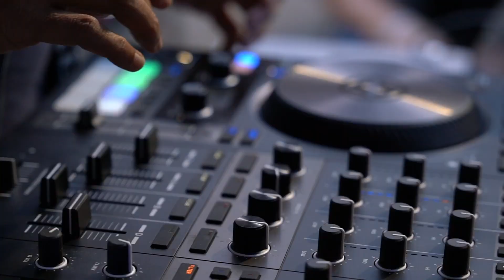Masala Bhangra | Bhangra In The Plaza | Greeley Square | New York | Oct 2021 | Highlights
Song: Masala Bhangra theme
Singer: Jasbir Jassi
Camera: Ari Oshinsky

I used to teach Bhangra to the 34th Street parks community. This year, I have been longing to bring that community back together again to remind everyone what New York City is all about. I wanted to create something to bring people together—always keeping safety in mind—where we can celebrate culture, music and dance.

So I stepped out of my comfort zone and pitched an event to 34th Street parks in which they loved. I am now a producer of our new event, BHANGRA IN THE PLAZA! AND it’s all going down this month (October 2021) in the heart of New York City!

Every Thursday evening in October from 6:00 to 7:30 PM, the Masala Bhangra performance team (made up of real people with real lives) will be performing live—and I will get you all up and moving in a simple, fun way! Our resident DJ Ashu will be spinning Bollywood and Bhangra tunes for us to freestyle dance to, all right in Greeley Square. If you are in the NYC area or even visiting, I hope you will join us. If you are not in this area, then send us some positive vibes as we make this event a successful one!

What is Masala Bhangra?
Masala Bhangra is a lifestyle program where the Dhol Drum beats meets the glamour of Bollywood. With easy to follow choreography, participants dance, sweat and have a blast! The hour goes by super fast and you feel like you are at an Indian wedding. Students of all ages come along for the bhangra journey, empowering their minds and strengthening their bodies through the power dance.

Who is Sarina Jain?
Sarina Jain is coined as the "Indian Jane Fonda," as she is the pioneer in bringing Indian dance to the US Fitness at a global level. Recognized as a global game changer, She successfully moves, touches and inspires many people around the world with her knowledge and passion for Bhangra and Bollywood. Recognized as a global game changer, Sarina has over 15 workout videos under her belt with Masala Bhangra® classes offered in over 12 countries around the world. Masala Bhangra turns 21 in 2021!

Sarina Jain and Masala Bhangra® Career Highlights
~ Celebrating 25 + years in the fitness industry
~ 21 years of Masala Bhangra®
~ Face of Nestlé Fitness Cereal Box for 2010 featured on 2.6 million boxes
~ 5 seasons hosting Discovery Channel’s All Star Workouts on FitTV
~ 15 Masala Bhangra® workout videos
~ 500 Masala Bhangra® Ambassadors around the world
~ July 2015 Cover Girl for American Fitness Magazine